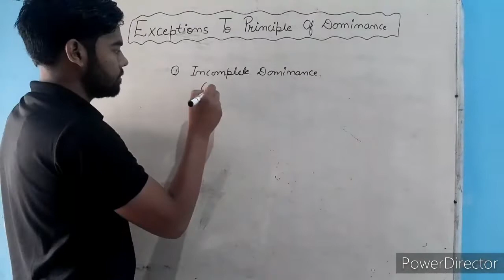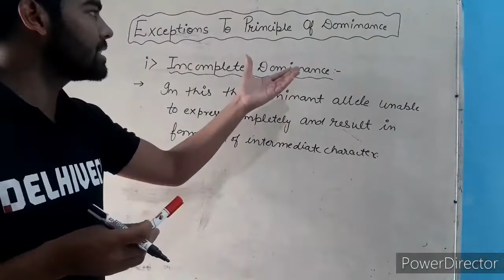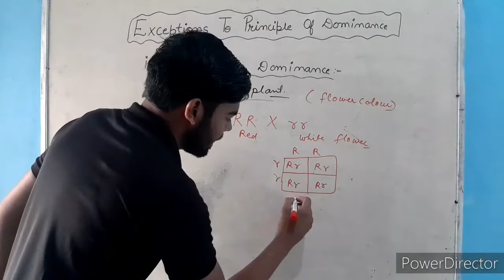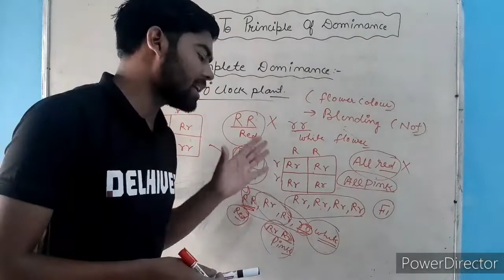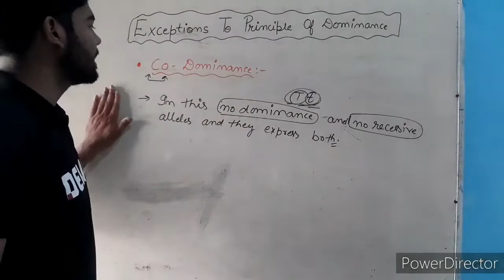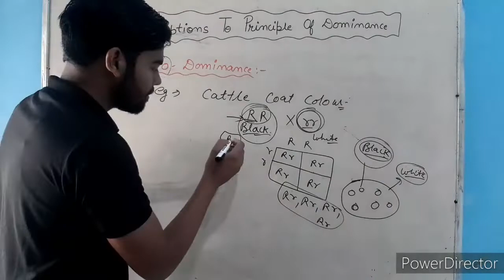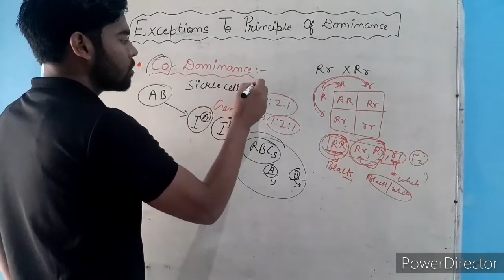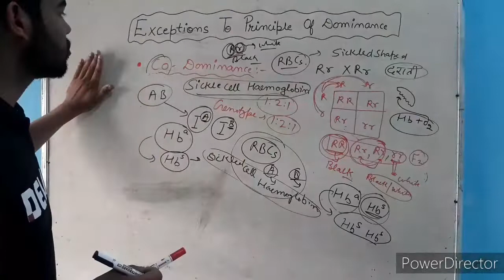Lec5.7(12th Biology) Incomplete Dominance and Co-dominance by Deepak Kumar